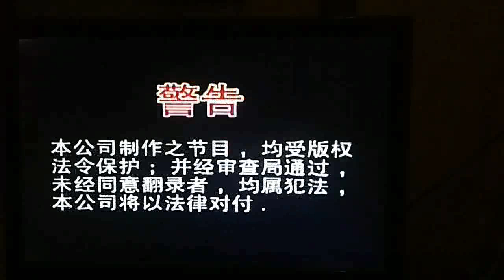Warning Screen (Chinese) (2007) (VCD Version)